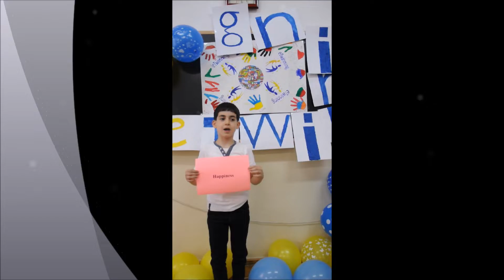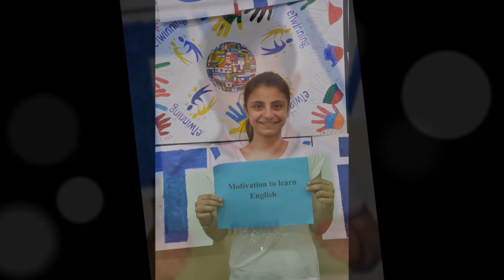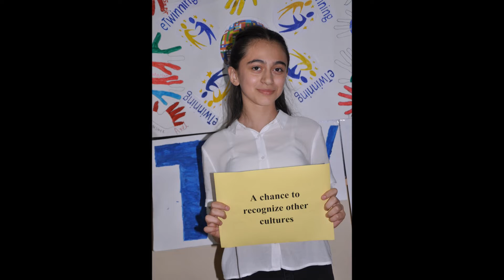eTwinning is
eTwinners of different ages explain what eTwinning is for them.